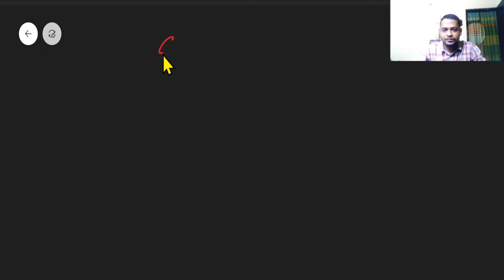সাধারণ গণিত(নবম ও দশম শ্রেণী) | দুই চলকবিশিষ্ট সরল সহসমীকরণ | অধ্যায় -১২.২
আড়গুণন পদ্ধতি
দুই চলকবিশিষ্ট সরল সহসমীকরণ
বজ্রগুণন পদ্ধতি
শ্চিএঞ্চেপেদিয়া
শ্চিএঞ্চেপেদিয়া
SciencePedia
Nurul Abrar
এক চলকবিশিষ্ট সমীকরণ দশম গণিত
আড়গুণন পদ্ধতিতে সমাধান ১২.২
দুই চলক বিশিষ্ট সরল সহসমীকরণ
math ssc chapter 12.2
নবম দশম শ্রেণির গনিত ১২.২
এসএসসি গণিত অনুশীলনী ১২.২
গণিত সরল সহসমীকরণ
সরল সহসমীকরণ সমাধান
গণিত প্রতিস্থাপন পদ্ধতি
বজ্রগুণন পদ্ধতিতে সমাধান
প্রতিস্থাপন পদ্ধতিতে সমীকরণ সমাধান